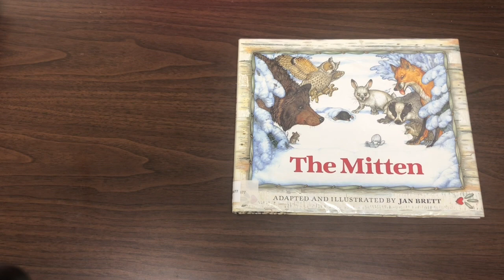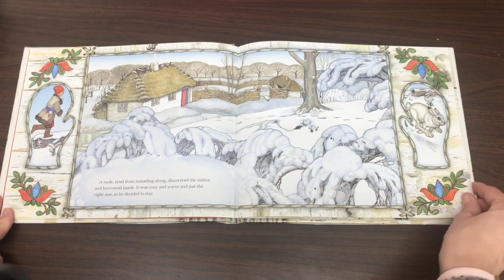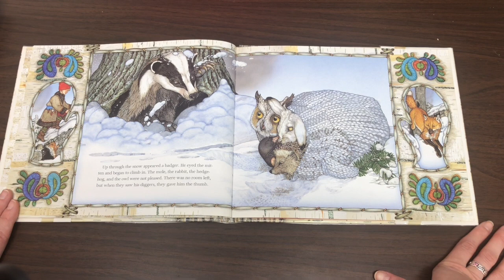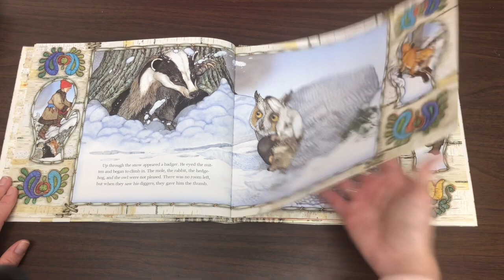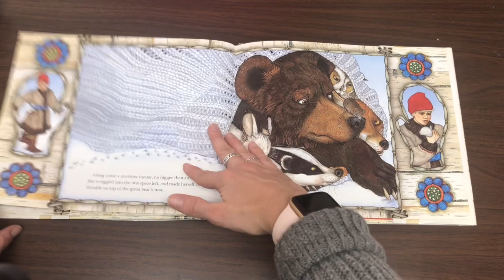Miss Toni Reads The Mitten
Miss Toni tells the winter tale of The Mitten, a Ukranian folktalke, retold by Jan Brett with permission from our friends at Penguin Books USA